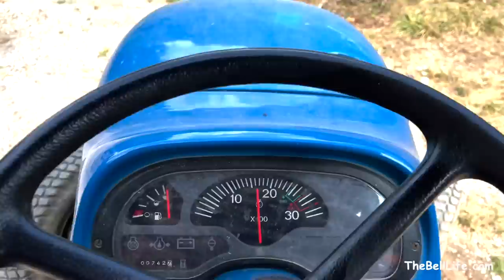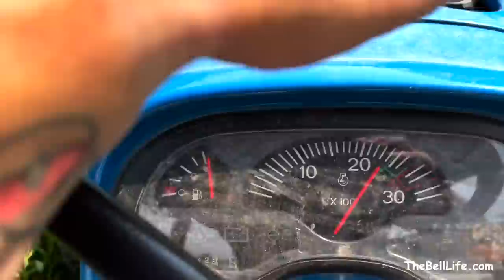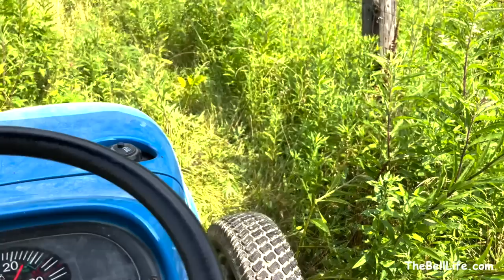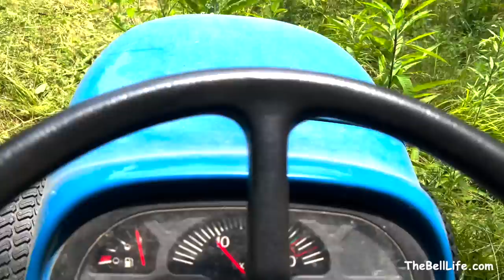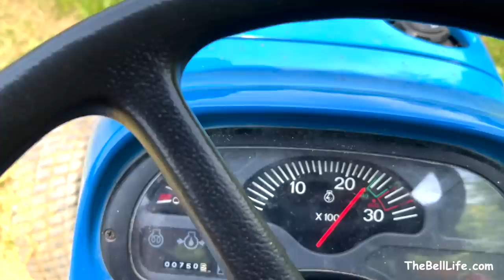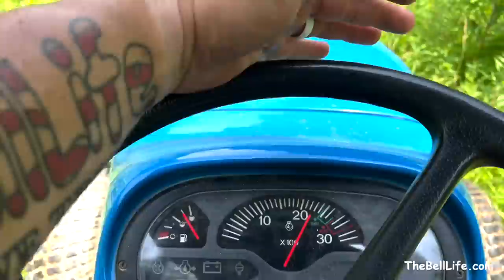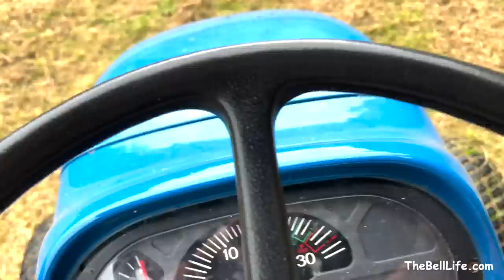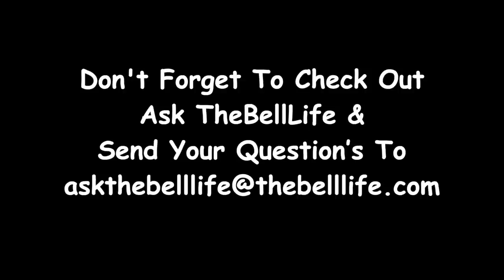TheBellLife World Headquarters￼ Clean Up!!! (Part #1)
We have our work cut out for us but we are glad to bring you all along Every step of the way￼!!! Thank you all more than you know!